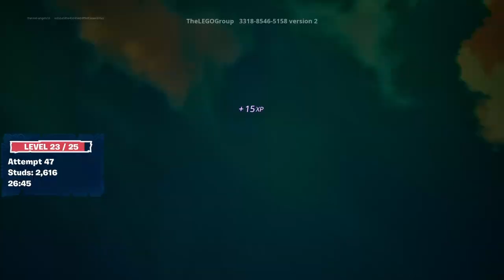LEGO Parkour Worlds LEGO Fortnite